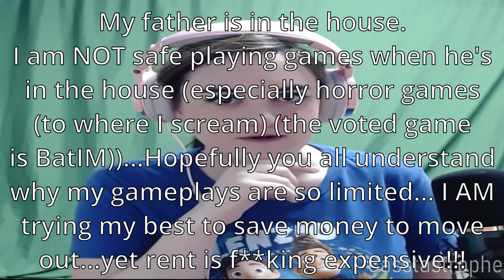I’m Not Sure How I Feel About Having a Demon Teddy Bear? [Midnight Puppeteer, Part 1]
OK! So…I’m NOT sure WHEN I will play the voted game (Bendy and the Ink Machine chapter 3 (?))...mainly because…of what I said (typed) in the video…
I quit this playthrough earlier than I wanted to because…like you all might have figured, I didn’t feel safe continuing.
Mainly, when I play my games, no one is in the house…my father was out of the house, and around the time I finished my makeup to start playing, he came in…so I decided on a non-horror game (and even though this isn’t a horror game, there were still some scary-ish moments in this play through)!
I’m hoping to find a place to rent…but that’s gonna be difficult, considering how expensive everything is AND most landlords overcharge you it seems…not to mention finding a pet-friendly place too…

ANYWAY, that’s enough sulking! Look forward to the next gameplay!